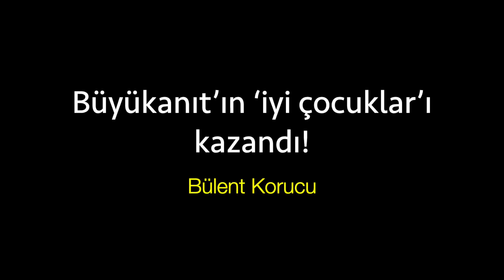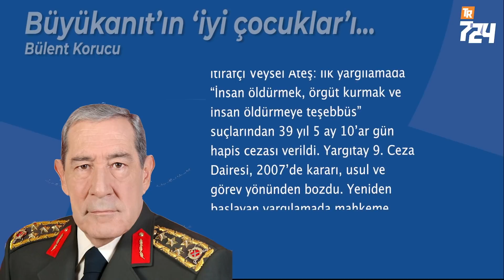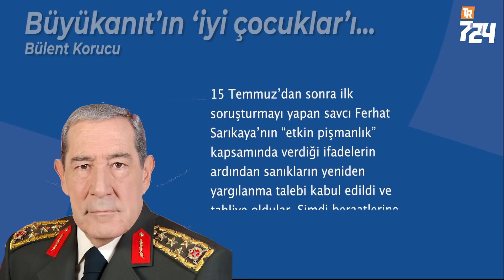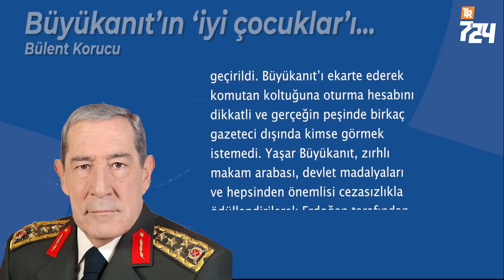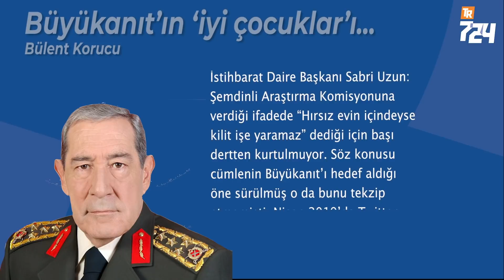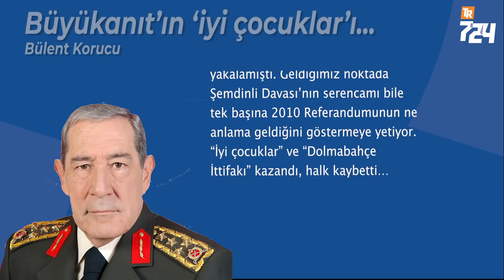Büyükanıt’ın ‘iyi çocuklar’ı kazandı! [Bülent Korucu]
Şemdinli’de Umut Kitabevi’nin bombalanmasıyla ilgili üçüncü kez yargılanan sanıklar için savcı, beraat istedi. Bir kez karara bağlanıp iki kez yenilenen davada savcı, 3 sanık için “delil yetersizliğinden” cezaya yer olmadığı yönünde mütalaa verdi. Dönemin Kara Kuvvetleri Komutanı Orgeneral Yaşar Büyükanıt, olay mahallinde suçüstü yakalanan astsubaylar için “Tanırım, iyi çocuklar” dediği için yargı süreci “iyi çocuklar davası” olarak da biliniyor.
Sonuç olarak şunları söyleyebiliriz: Türkiye, Ergenekon ve darbe davaları sırasında devleti kirlerden arındırma konusunda eşsiz bir fırsat yakalamıştı. Geldiğimiz noktada Şemdinli Davası’nın serencamı bile tek başına 2010 Referandumunun ne anlama geldiğini göstermeye yetiyor. “İyi çocuklar” ve “Dolmabahçe İttifakı” kazandı, halk kaybetti…